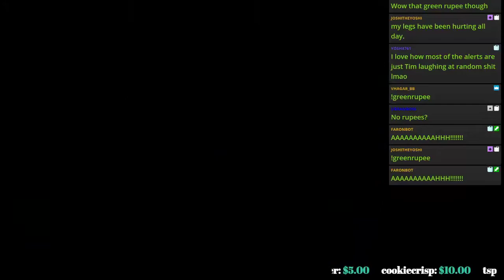NintendoCapriSun - LTTP Chaos As Usual [1/2]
airdate: 21 July 2020